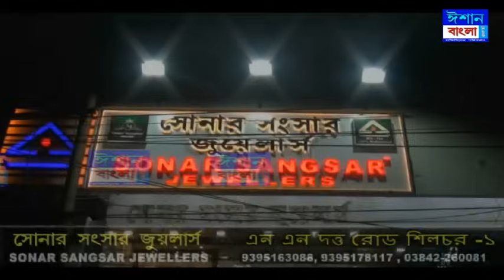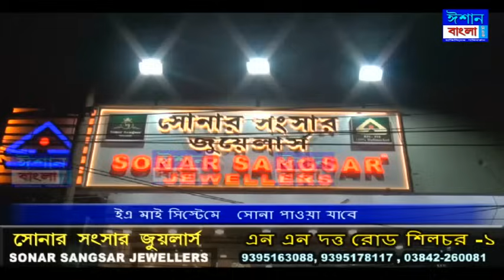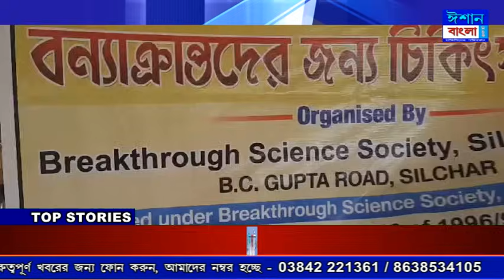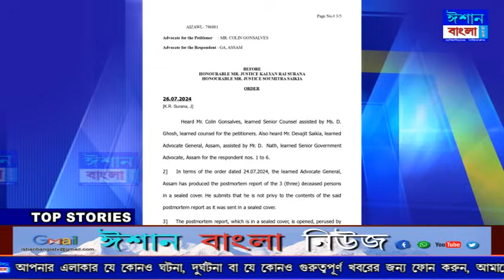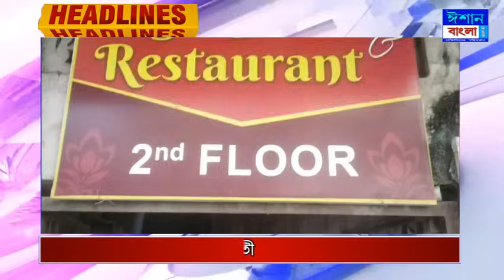ISHAN BANGLA NEWS 27 - 07 - 2024